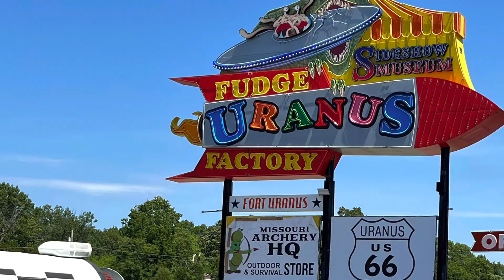A little Farm Quilts continues the road trip on Route 66!